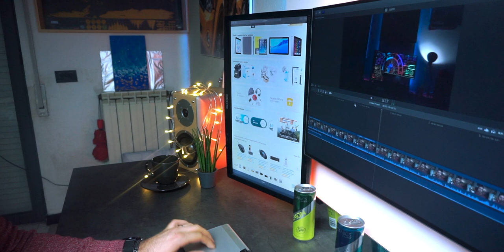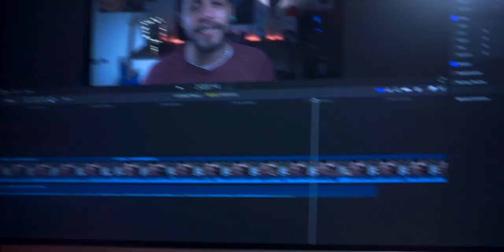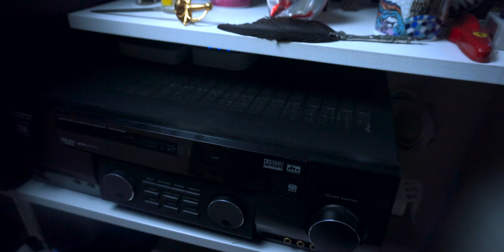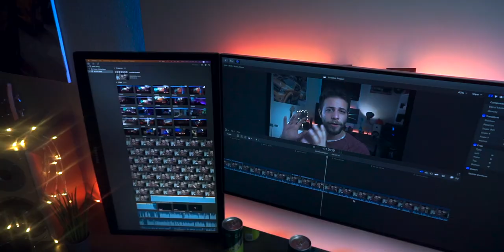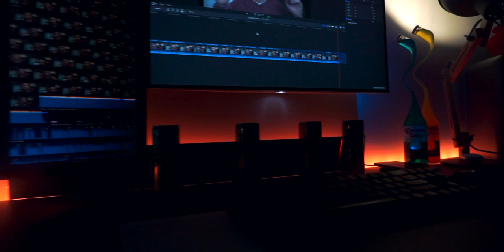ULTIMATE Desk Setup 2019 tour - ITA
Il mio PC
Cuffie gaming
La mia attrezzatura
La mia lista dei desideri